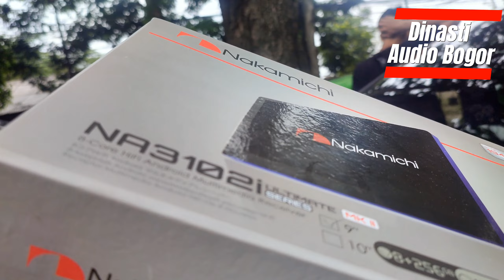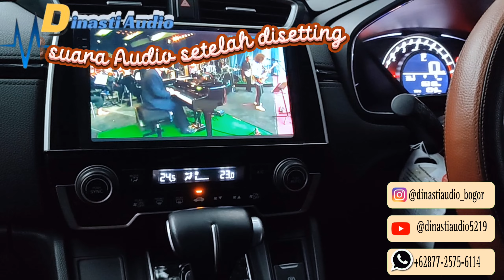Android Nakamichi Ultimate Ram 8 GB / 256 GB & Rombak Audio proccesor Vox & Power Braxton HondaCR-V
yang akan upgrade Audio Mobil :

Honda CR-V

 Pasang Head Unit + Audio Mobil
+ Paketan Accessories  mulai dari :
• Dsp proccesor Vox
• Power Braxton
• Subwoofer Altitude & Android Nakamichi Ultimate mkll Qled Display  RAM 8 + ROM 256 GB @nakamichicaraudio.id_official